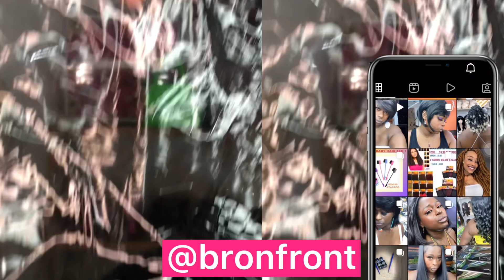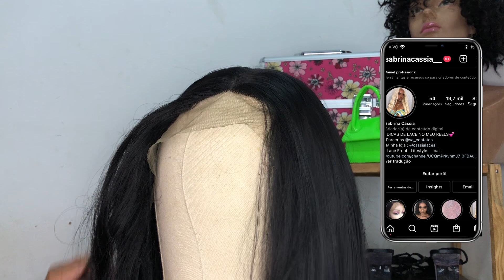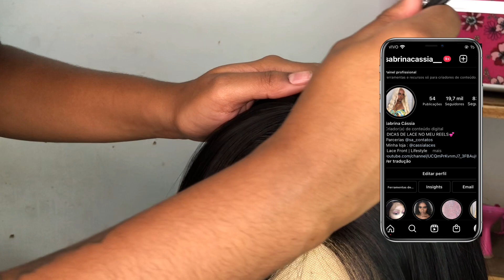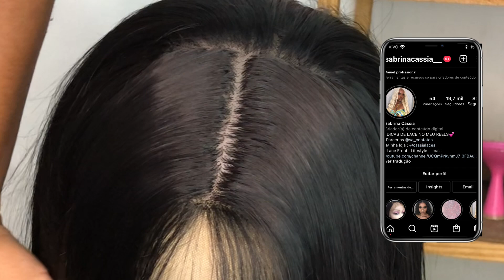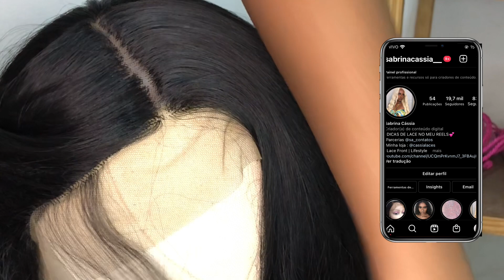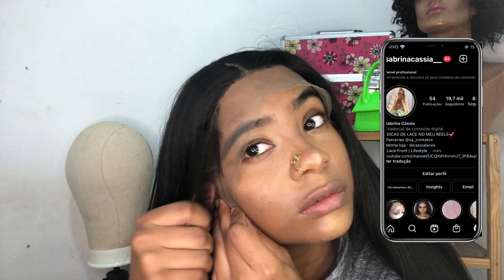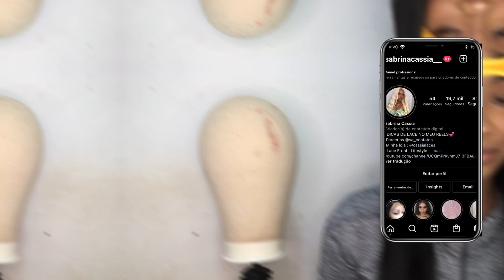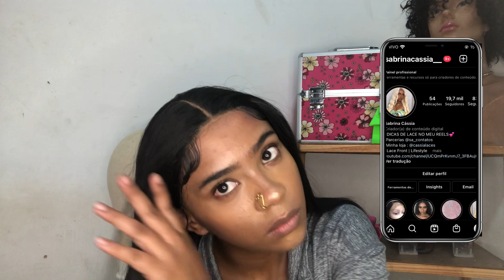LACE FRONT DA @BRONFRONT…BÔNUS: TIRANDO DENSIDADE DA LACE FRONT/ By:Sabrina Cássia